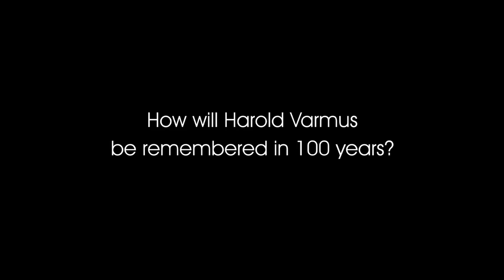Double Helix Medals Awardee - Harold Varmus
Harold Varmus, M.D., shared a Nobel Prize in Physiology or Medicine in 1989 with J. Michael Bishop, M.D. for their discovery of the cellular origin of retroviral oncogenes. In 1993, President Bill Clinton appointed him as the first Nobel laureate to direct the National Institutes of Health (NIH). There, he recruited top researchers as directors, helped to initiate a doubling of the NIH budget, and established PubMed Central, a free archive of published papers. In 2000, Dr. Varmus became President of Memorial Sloan-Kettering Cancer Center (MSKCC), where he enlarged its research and patient-care programs, constructed a major new research tower, initiated MSKCC's first independent doctoral program (in cancer biology) and helped to establish the Starr Cancer Consortium with Cold Spring Harbor Laboratory, Rockefeller University, Weill-Cornell Medical College, and the Broad Institute. In 2010, Dr. Varmus became Director of the National Cancer Institute (NCI), after serving as co-chair of President Obama's Council of Advisors on Science and Technology.

Dr. Varmus grew up on Long Island's South Shore and received a BA in English literature at Amherst College and a master's in English at Harvard before attending medical school and training in internal medicine at Columbia. As a clinical associate at the NIH, he worked with Ira Pastan on regulation of the lac operon, the topic of the first meeting he attended at Cold Spring Harbor Laboratory in 1969. A growing interest in tumor virology led him to Mike Bishop and UC San Francisco (where he was a faculty member for over 20 years) and to numerous meetings at Cold Spring Harbor. He has also been a leader in global health and in new publication practices: he chaired the scientific board of the Gates Foundation's Grand Challenges in Global Health and co-chaired the Institute of Medicine's recent report on America's role in global health. He was also a co-founder (with Pat Brown and Mike Eisen) of the Public Library of Science (PLoS), the premier open-access publisher in the biomedical sciences.

Dr. Varmus is a member of the National Academy of Sciences, American Academy of Arts and Sciences, Institute of Medicine, and American Philosophical Society, and he is a foreign member of The Royal Society. He has recently published a memoir, The Art and Politics of Science (W.W.Norton, 2009), and has co-edited several books at the Cold Spring Harbor Press, including Readings in Tumor Virology (with Arnold Levine, 1985) and Retroviruses (with John Coffin and Steve Hughes, 1997).

Dr. Varmus is married to Constance Casey, a journalist and horticulturist, and they have two grown sons, Jacob (a jazz musician with whom Dr. Varmus collaborated to create the show, Genes and Jazz) and Christopher, both of whom live in New York City. He is also an avid bicyclist, rower, and outdoorsman.